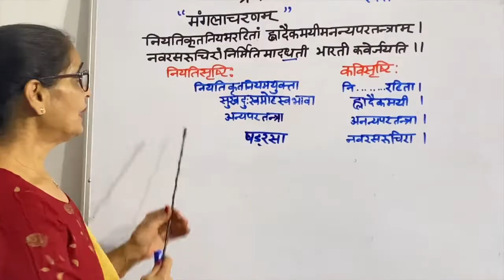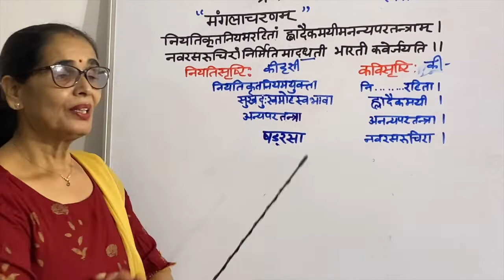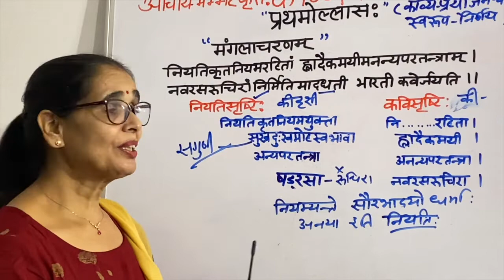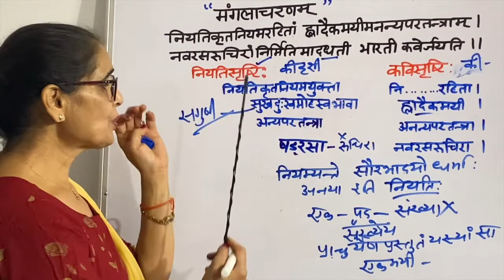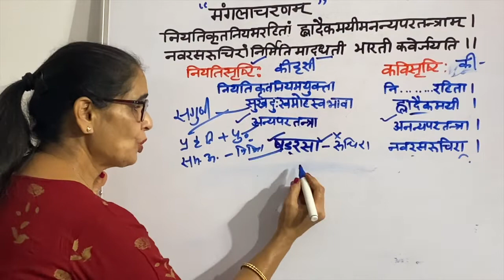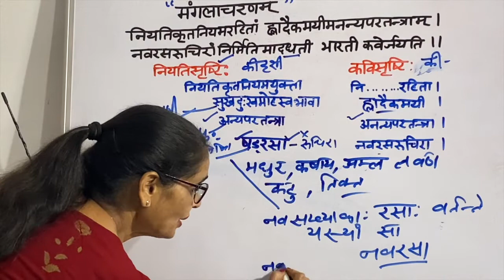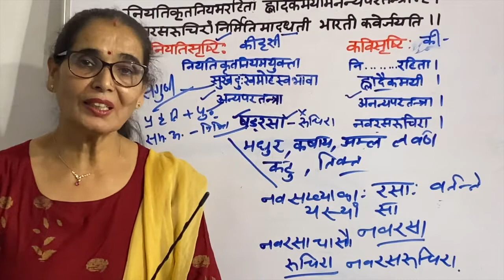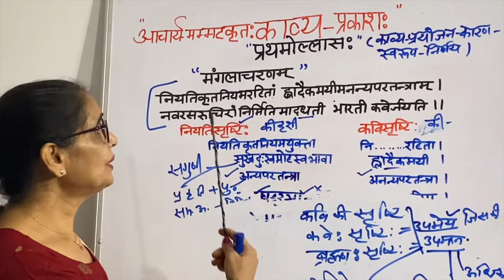KAVYAPRAKASH LE 3 KARIKA